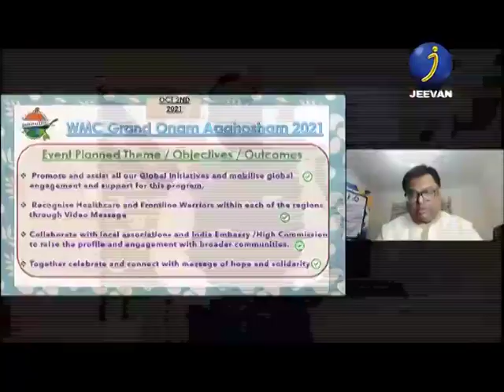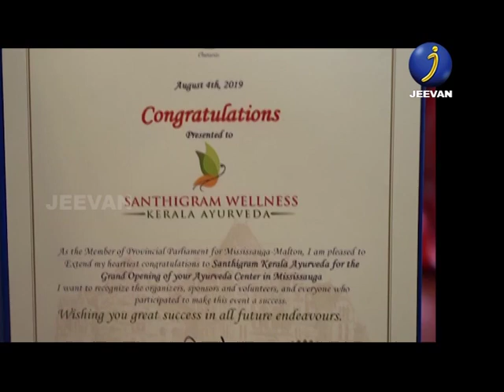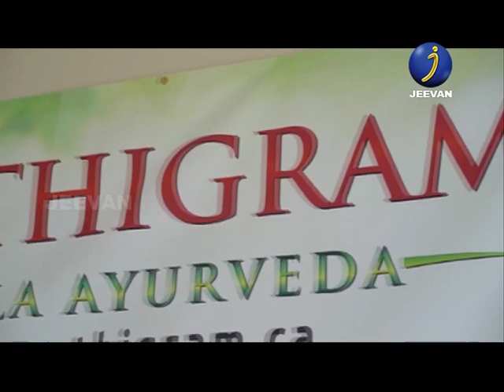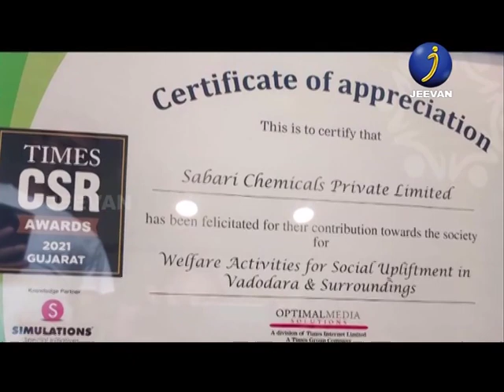WMC NEWS - EPI 51